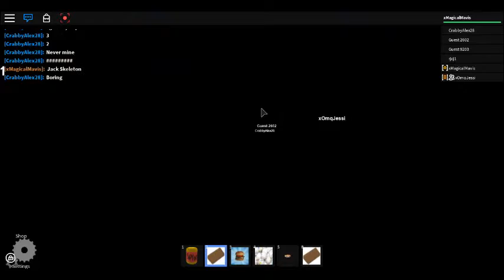Playing The Normal Elevator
Playing with xOmqJessi and Having Fun :)